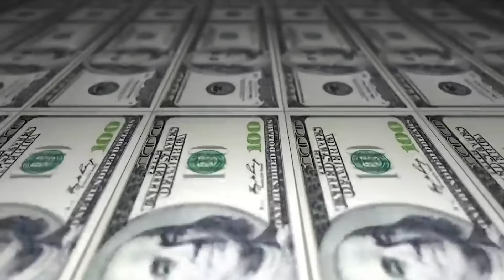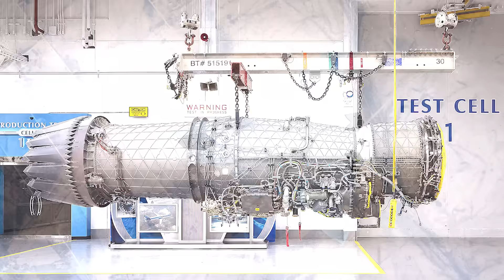Not Just F-47! The U.S. is Building Multiple 6th-Generation Fighters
🚀 The F-47 Is NOT Alone! The U.S. Is Developing Multiple 6th-Gen Fighters 🇺🇸✈️

The F-47 is just the beginning! The United States Air Force (USAF) is secretly working on multiple 6th-generation fighter jets, pushing the boundaries of stealth, speed, and advanced AI warfare. With the Next Generation Air Dominance (NGAD) program, the U.S. is preparing for future air combat against potential rivals like China and Russia. But what makes these new warplanes so powerful? And why is the F-47 not the only game-changing aircraft in development?

🔍 In this video, we’ll cover:
✅ The F-47's role in the USAF’s 6th-gen fighter lineup
✅ How NGAD is shaping the future of air combat
✅ The cutting-edge technology behind America’s stealth fighters
✅ Why the U.S. is developing multiple next-gen warplanes

🔥 The future of air superiority is here! Watch now to learn more about the next generation of U.S. fighter jets.